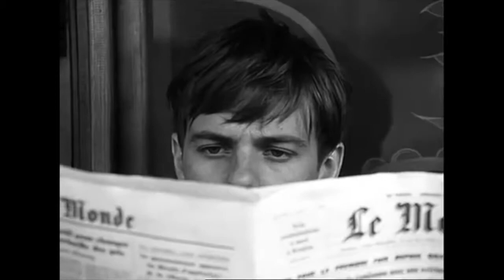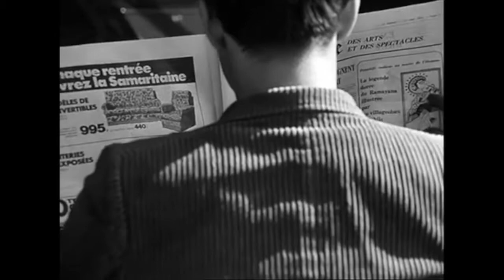Blaise Pascal - Ennui et divertissement (par Pierre Fresnay)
Quand je m’y suis mis quelquefois à considérer les diverses agitations des hommes et les périls et les peines où ils s’exposent dans la Cour, dans la guerre, d’où naissent tant de querelles, de passions, d’entreprises hardies et souvent mauvaises, etc., j’ai dit souvent que tout le malheur des hommes vient d’une seule chose, qui est de ne savoir pas demeurer en repos dans une chambre.

Un homme qui a assez de bien pour vivre, s’il savait demeurer chez soi avec plaisir, n’en sortirait pas pour aller sur la mer ou au siège d’une place. On n’achète une charge à l’armée si cher, que parce qu’on trouverait insupportable de ne bouger de la ville. Et on ne recherche les conversations et les divertissements des jeux que parce qu’on ne peut demeurer chez soi avec plaisir...

Mais quand j’ai pensé de plus près et qu’après avoir trouvé la cause de tous nos malheurs j’ai voulu en découvrir la raison, j’ai trouvé qu’il y en a une bien effective et qui consiste dans le malheur naturel de notre condition faible et mortelle, et si misérable que rien ne peut nous consoler lorsque nous y pensons de près.

Quelque condition qu’on se figure, où l’on assemble tous les biens qui peuvent nous appartenir, la royauté est le plus beau poste du monde. Et cependant, qu’on s’en imagine accompagné de toutes les satisfactions qui peuvent le toucher.

S’il est sans divertissement et qu’on le laisse considérer et faire réflexion sur ce qu’il est, cette félicité languissante ne le soutiendra point. Il tombera par nécessité dans les vues qui le menacent des révoltes qui peuvent arriver et enfin de la mort et des maladies, qui sont inévitables. De sorte que s’il est sans ce qu’on appelle divertissement, le voilà malheureux, et plus malheureux que le moindre de ses sujets qui joue et qui se divertit.

De là vient que le jeu et la conversation des femmes, la guerre, les grands emplois sont si recherchés. Ce n’est pas qu’il y ait en effet du bonheur, ni qu’on s’imagine que la vraie béatitude soit d’avoir l’argent qu’on peut gagner au jeu ou dans le lièvre qu’on court, on n’en voudrait pas s’il était offert.

Ce n’est pas cet usage mol et paisible et qui nous laisse penser à notre malheureuse condition qu’on recherche ni les dangers de la guerre ni la peine des emplois, mais c’est le tracas qui nous détourne d’y penser et nous divertit.

De là vient que les hommes aiment tant le bruit et le remuement. De là vient que la prison est un supplice si horrible. De là vient que le plaisir de la solitude est une chose incompréhensible. Et c’est enfin le plus grand sujet de félicité de la condition des rois de ce qu’on essaie sans cesse à les divertir et à leur procurer toutes sortes de plaisirs.